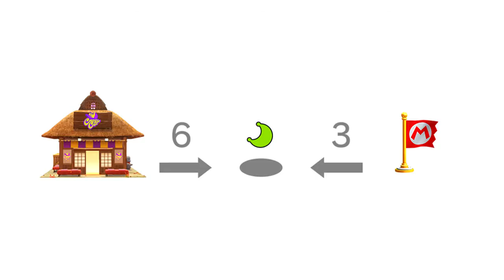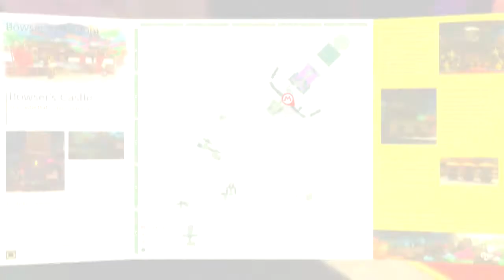Let's Play! - Super Mario Odyssey Episode 45: All Power Moons of Luncheon, Ruined & Bowser's Kingdom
Luncheon Kingdom Power Moons:
-A Tourist in Luncheon Kingdom
-Peach in the Luncheon Kingdom
-The Rooftop Lantern
-Mechanic: Repairs Complete!
-Jammin' in the Luncheon Kingdom
-Diving from the Big Pot
-Luncheon Kingdom Regular Cup
-Hat-and-Seek: Among the Food
-Flying Over the Lava Islands
-Treasure of the Lava Islands
-From Inside a Bright Stone
-Volcano Cave and Mysterious Clouds
-Volcano Cave Cruisin'
-By the Cannon Pointed at the Big Pot
-On Top of a Tall, Tall Roof
-Luncheon Kingdom Master Cup
-Under the Meat Plateau
-From a Crack in the Hard Ground
-Stepping Over the Gears
-Lanterns on the Gear Steps

Seaside Kingdom Power Moons:
-Found with Luncheon Kingdom Art

Ruined Kingdom Power Moons:
-Peach in the Ruined Kingdom
-Charging Through an Army
-The Mummy Army's Curse
-Upon the Broken Arch
-Caught on a Big Horn
-Rolling Rock on the Battlefield

Bowser's Kingdom Power Moons:
-A Rumble Under the Arena Floor
-Bowser's Kingdom Regular Cup
-I Met a Pokio!

-Secret Path to Bubblaine

-Found with Sand Kingdom Art
-Peach in Bowser's Kingdom
-Sphynx Over Bowser's Castle
-Poke the Wooden Tower
-Climb the Wooden Tower
-From Crates in the Moat
-Inside a Block at the Gate
-Searching Hexagon Tower
-Center of Hexagon Tower
-Caught on a Giant Horn
-Bowser's Kingdom Master Cup
-Jumping from Flag to Flag
-Invader in Bowser's Castle
-Taking Notes with a Spinning Throw
-Stone Wall Circuit
-Taking Notes: On the Wall
-Behind the Tall Wall: Poke, Poke!
-Third Courtyard Outskirts
-Small Bird in Bowser's Castle
-Bowser's Kingdom Timer Challenge 2

Sand Kingdom Power Moons:
-Found with Bowser's Kingdom Art

Super Mario Odyssey is a platforming game for the Nintendo Switch. It was released on October 27, 2017 amd it is the eighteenth title in the Mario series and sixth 3D Mario game on a home console after Super Mario 3D World. The game has sandbox elements that revolves around Mario exploring Earth-like settings with his new partner, Cappy. Unique to this game, Mario can throw Cappy onto certain enemies and objects, allowing Mario to take control of them. Mario can also dress in different costumes and outfits.